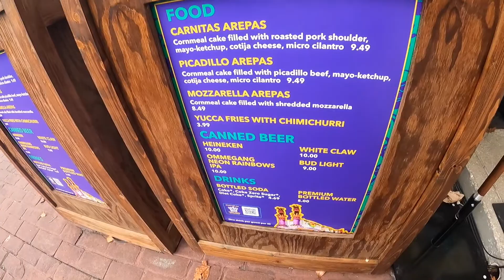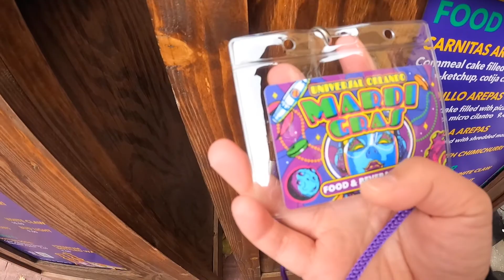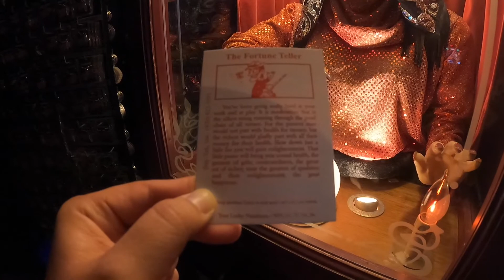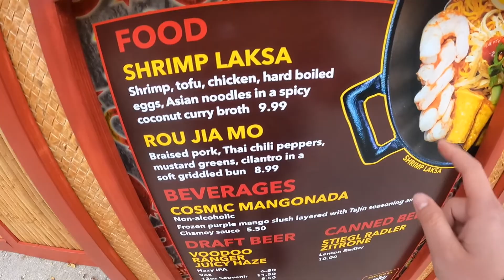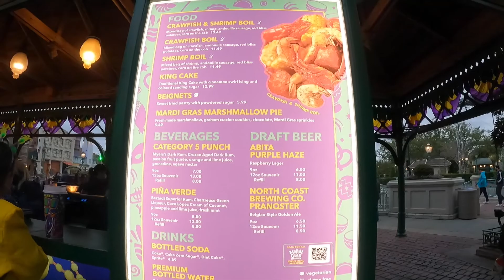Mardi Gras Opening Day Universal Orlando 2022| FOOD OFFERINGS & MARDI GRAS PARADE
Today was the first day of Mardi Gras in Universal Orlando and I waited two years to finally be able to go on a float and throw beads to the crowd. I got to try different food offerings like the arepe, ube waffle cone, shrimp boil and shrimp lake. Thank you to Nikki for inviting me on the float with you! I had so much fun!